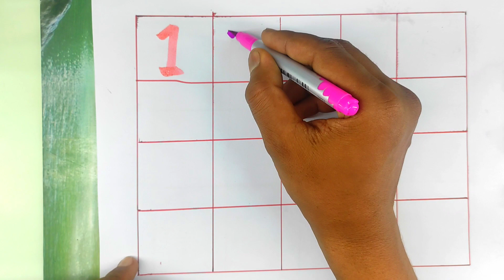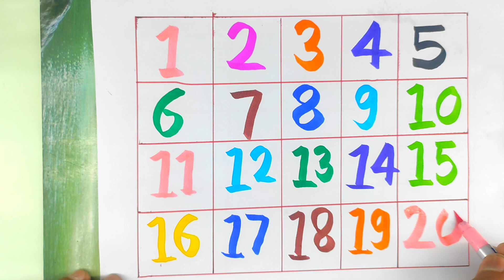counting number 12345, 123456 word Phonics song,12345 learn easy way 123,counting number kids video